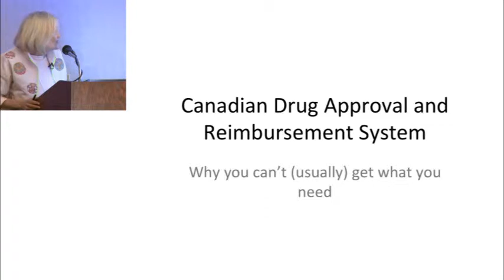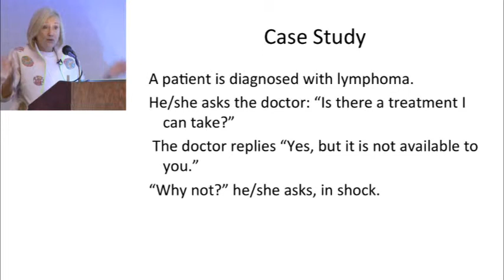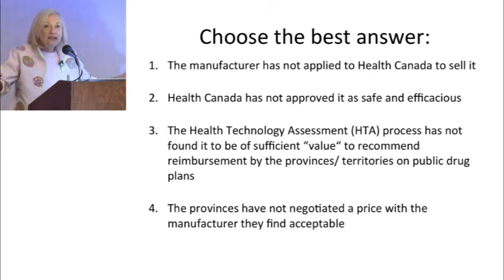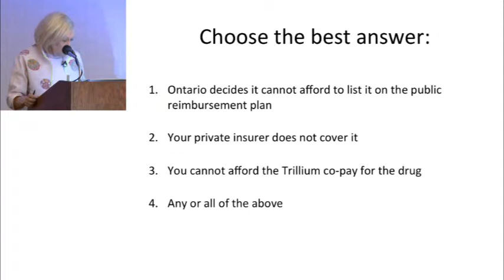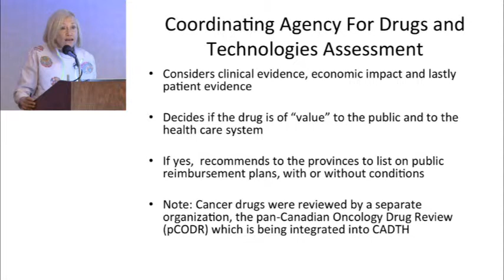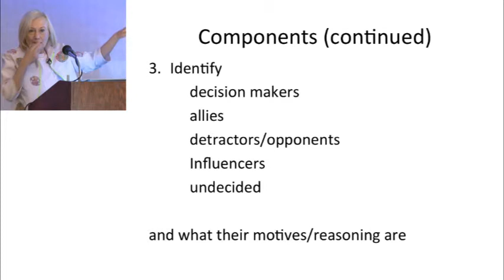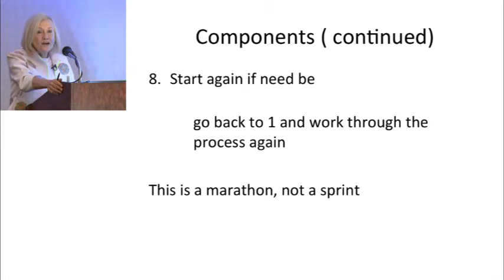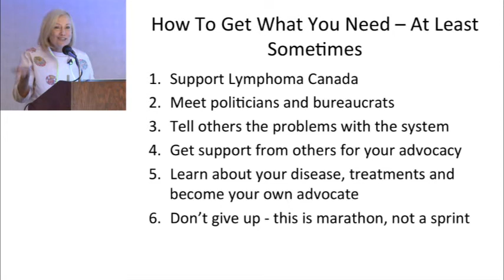Louise Binder - From Innovation to Activation - Webcast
From Innovation to Activation -- New and Emerging Drug Therapies and How to Gain Access to the Best Treatments Available.
This presentation was conducted in Toronto, on June 7th, 2014.